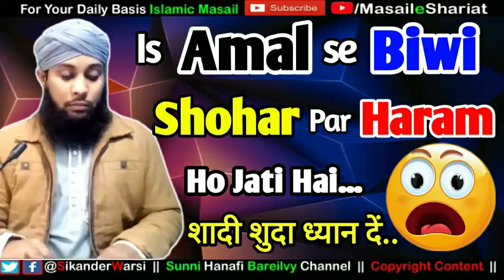Is Amal Se Biwi Shohar Par Hamesha Ke Liye Haram Ho Jati Hai | Hurmat e Musaharat Ka Aham Masala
(NEWS & Update) 📰 📅⏰
Aane Wali Videos & Live Timing Dekhen
Sikander Warsi about Biwi Shohar par kab haram ho jati hai
Hurmat e Musaharat Ka Aham Masala
बीवी शौहर पर कब हराम हो जाती है
हुरमते मुसहरत का अहम मसअला
كس عمل سے بیوی شوہر پر ہمیشا کے لئے حرام ہو جاتی ہے ؟
حرمت مصاہرت کا اہم مسعل